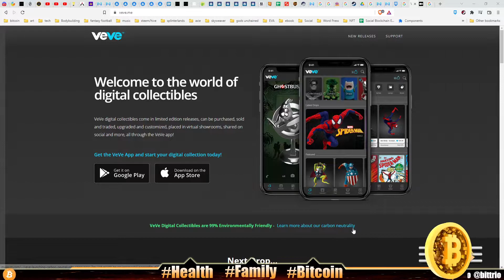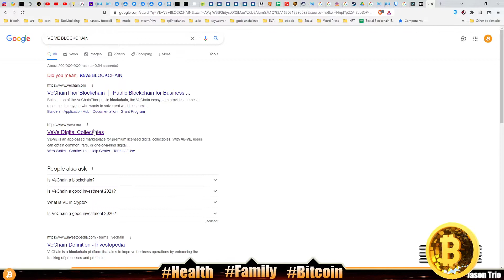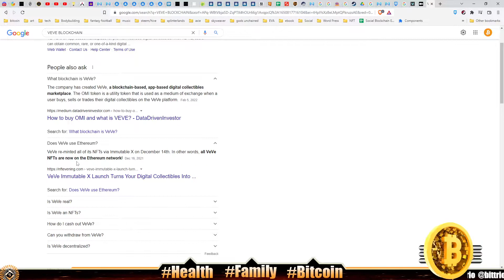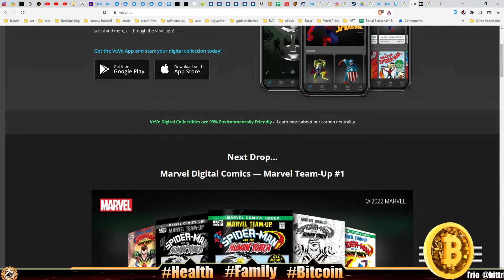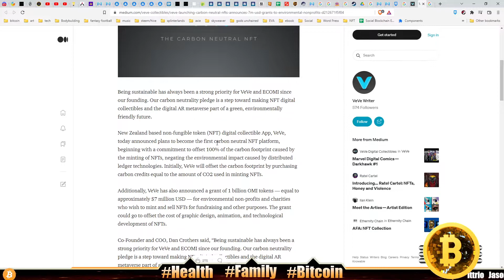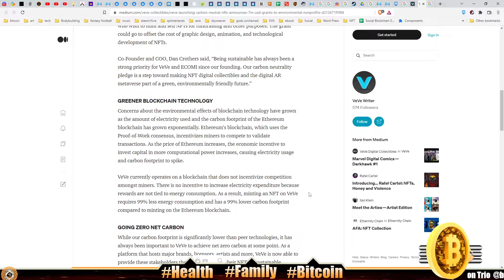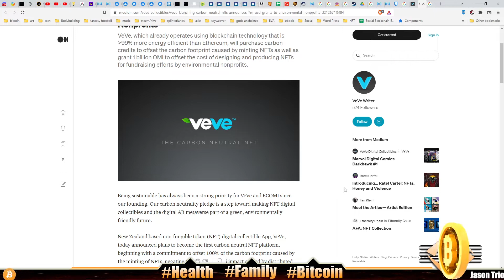CARBON NEUTRAL SCAM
Carbon neutral is a scam. Simply to keep those in power, in power! As well as keeping the masses under their control.

It's all about PERMISSION! I don't ask permission, I choose Bitcoin.

In time it will be obvious.

1. At least 1 video or post on social media - Monday-Friday
Started 10/4/2018 -

2. 100 push ups, 100 sit ups, 100 body-weight squats - Everyday

3. Wim Hof breathing - 30 mindful breaths - Everyday
Started 3/11/2019 -

4. Read kids a story at bedtime - Everyday

5. No porn, no jerking off - Everyday
Started 1/1/2019 -

6. Sober 2020 - No drink, no smoke all of 2020

7. Drink a glass of water 1st thing every morning - Everyday

8. Take a cold shower - Everyday

Later! 👋